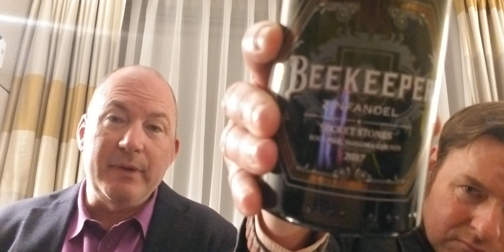EP #90: THE VARIETAL SHOW With Super Somm Ian Blackburn in L.A.!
Meet Sommelier and wine educator Ian Blackburn!  The Varietal Show hooked up with him at the Los Angeles International Wine Competition to talk about films (A Perfect Vintage!) and wines, particularly his brand Beekeeper Cellars, and how Mauritson Wines played a part in his destiny!